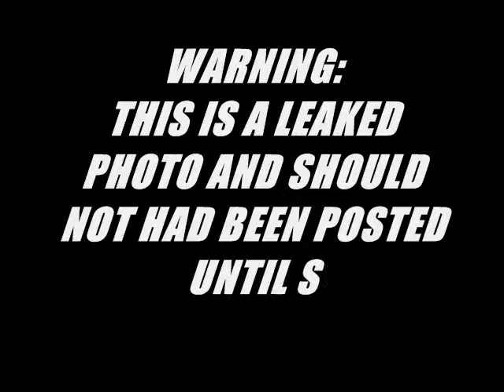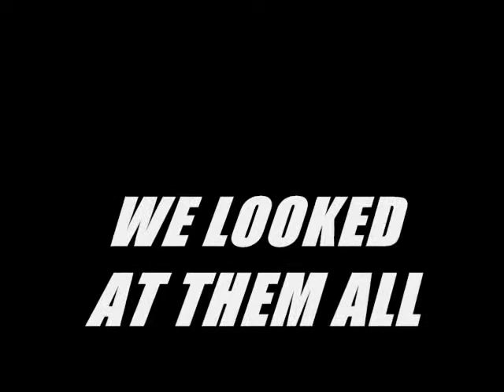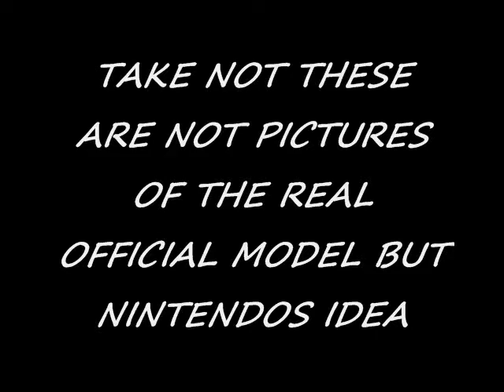LEAKED NINTENDO OX PICTURES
this is a nintendo prodotype and is not even been bulit yet except for the product itself in summer 2013 you will have your own but for now just watch these leaked photos